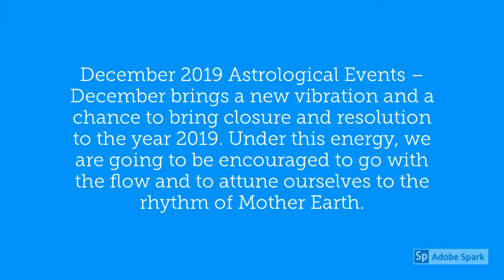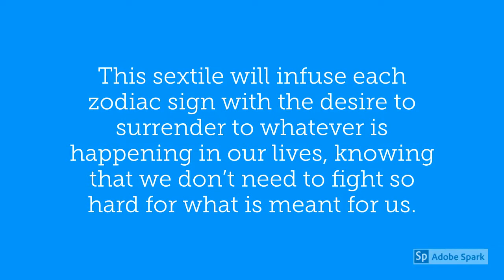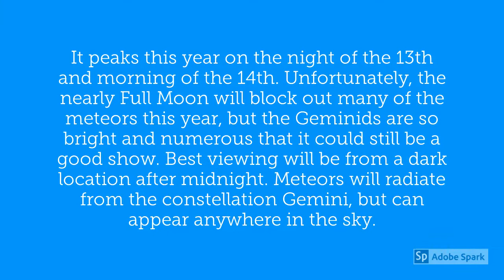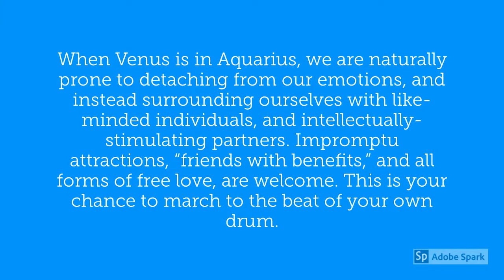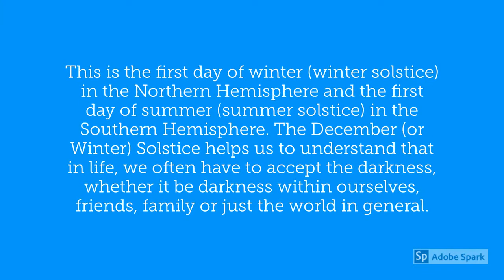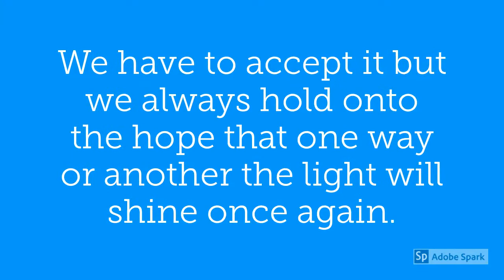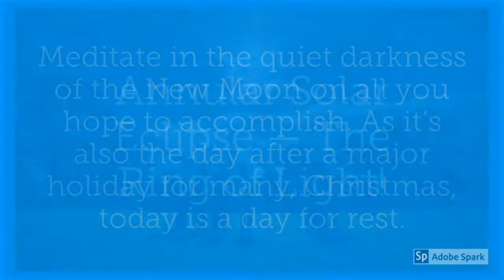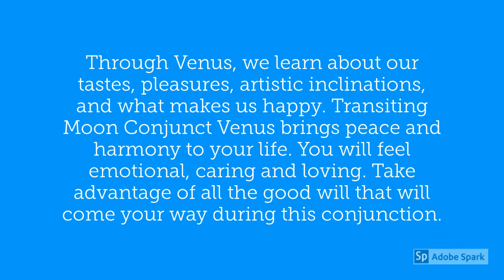Aries December 2019 Horoscope